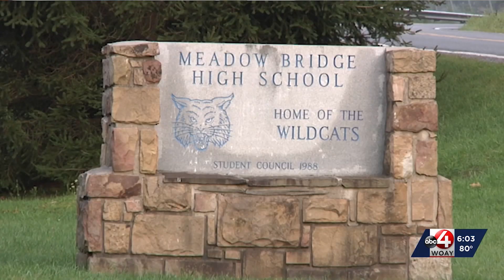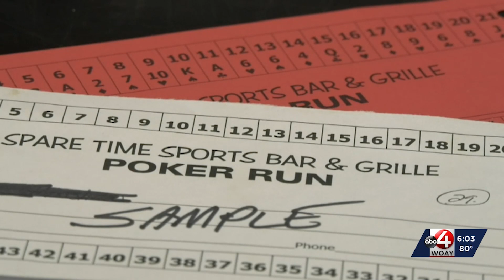17th Annual Poker Run!